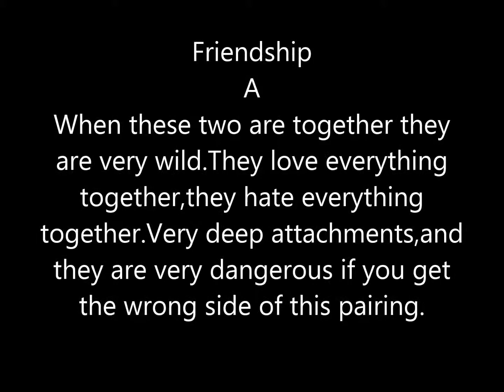Scorpio / Monkey & Scorpio / Rooster Compatibility